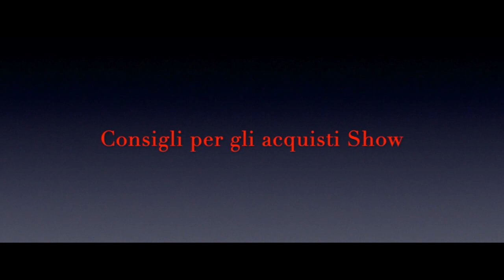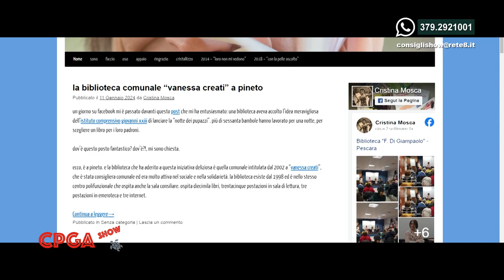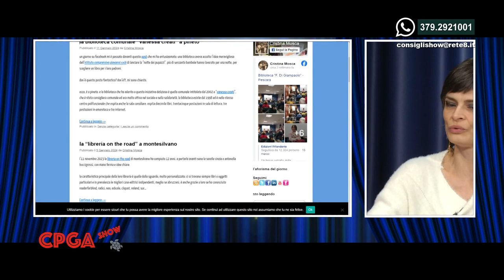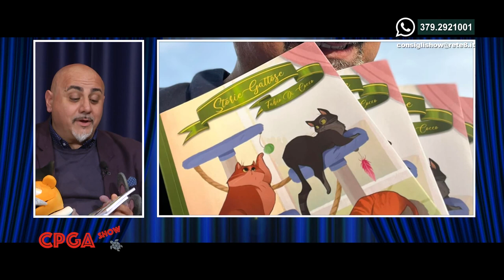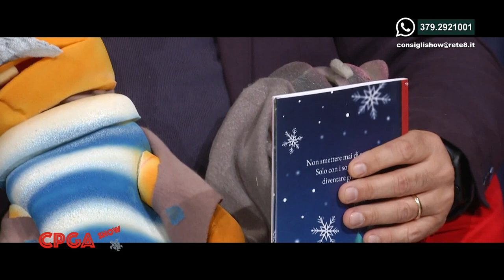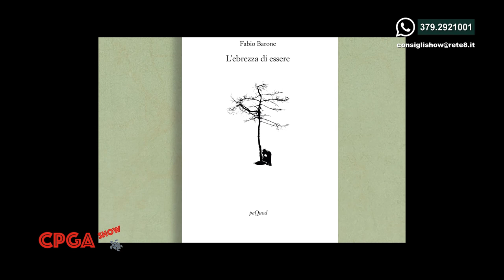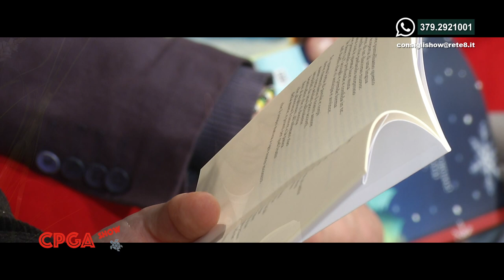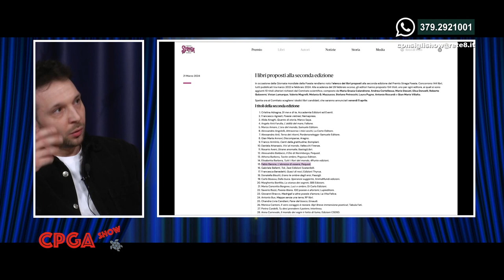Consigli per gli acquisti Show del 2/4/2024